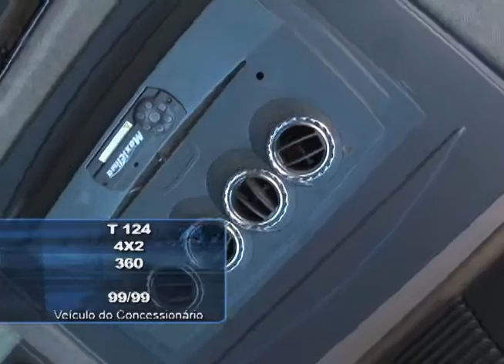Rede Scania na TV - 14/11/2010 - Parte 1.wmv